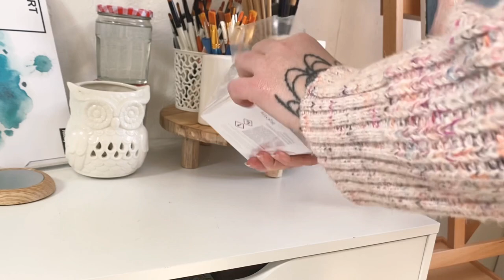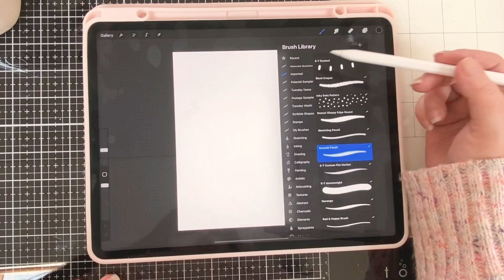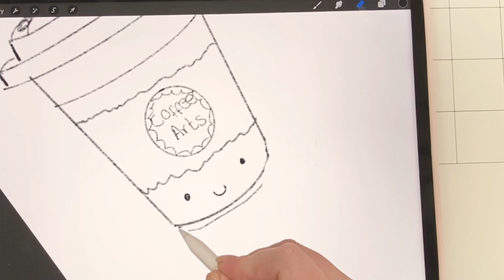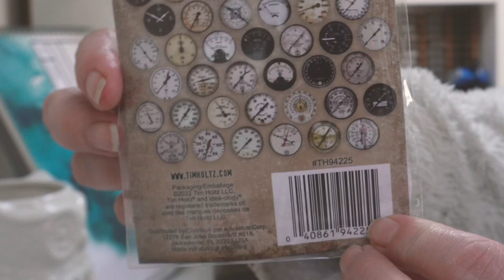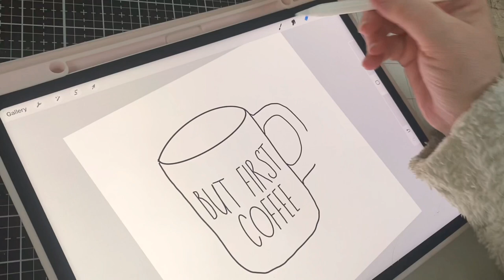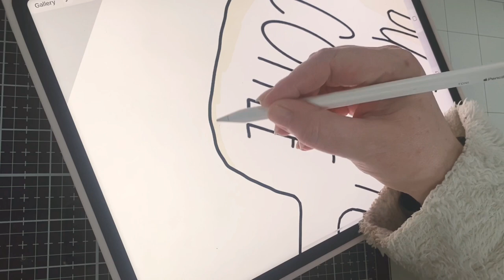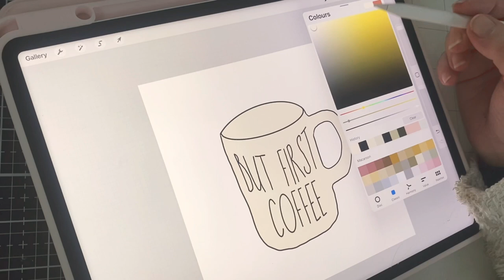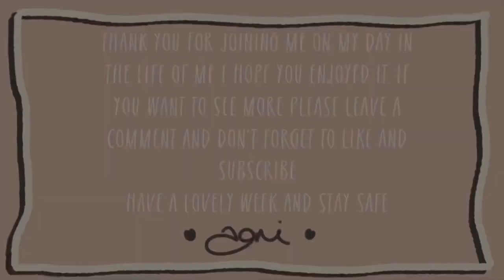Mini studio vlog ….A day in the life of me the artist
I know it's been a while, I've been stuck in limbo land with having my new studio being built
Which is now finished woohoo (studio tour coming soon) lol

I wanted to upload something I've missed filming
so I've filmed a little mini studio vlog
A day in the life of me in my art studio
I hope you enjoy it as much as I did filming it

I'm still getting the hang of Procreate so you'll have to excuse the mistakes I kept making lol we've all gotta start somewhere right lol
I'm hoping to start selling some stickers and stationery as my stationery obsession is real hahaha

Filmed using the Sony Zv-e10
iPad Pro 12.9"
Procreate drawing app

If you'd like to see more studio vlogs I'd love to know as I absolutely love filming them just leave a comment or ask me anything I always reply

Socials

Thank you for joining me see you all real soon have a fabulous week and stay safe
Toni XoXo